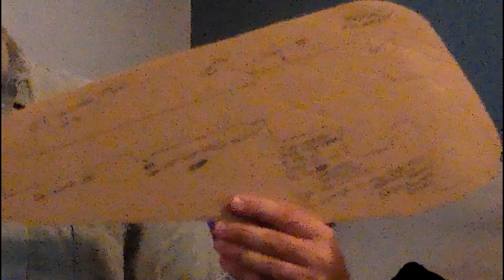Holsters ordered and a new project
Some of the current orders I've been working on, two holsters that could use a new forever home, and a BIG (literally) new project that I'm excited to take on as I've never made anything that size.